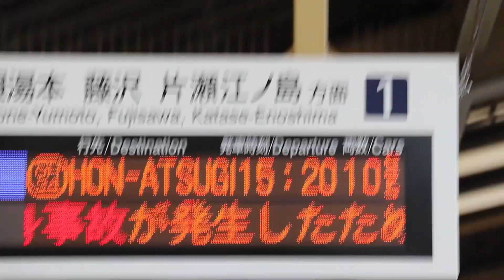【小田急線人身事故】小田急小田原線人身事故で2000形が10両扱いに⁉ダイヤ乱れはここにも…【小田急2000形】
視聴者の皆様こんにちは！関東私鉄チャンネルと申します。